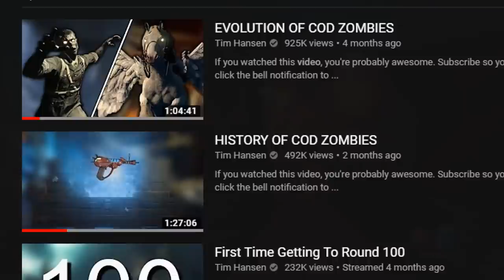EVERY ZOMBIES MAP - Starting Room Challenge